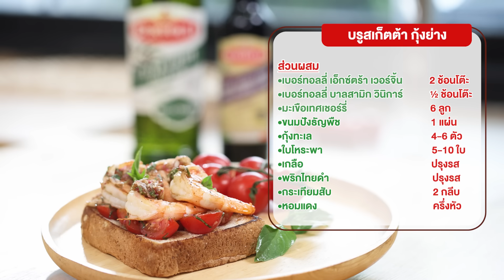บรูสเก็ตต้ากุ้งย่าง | Sino Cooking Club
อาหารอิตาเลียนยอดฮิตอย่าง 'บรูสเก็ตต้ากุ้งย่าง' 🥖🍅🦐 ทำง่าย และยังมีประโยชน์ต่อสุขภาพมากครับ สามารถทำเป็นอาหารว่างทานระหว่างมื้อ หรือทานเล่นระหว่างวัน ทานได้แบบไม่มีเบื่อครับ 😋😋

• เบอร์ทอลลี่ เอ็กซ์ตร้า เวอร์จิ้น  2 ช้อนโต๊ะ
• เบอร์ทอลลี่ บาลสามิก วินิการ์  ½ ช้อนโต๊ะ
• มะเขือเทศเชอร์รี่  6 ลูก
• ขนมปังธัญพืช  1 แผ่น
• กุ้งทะเล  4-6 ตัว
• ใบโหระพา  5-10 ใบ
• เกลือ  ปรุงรส
• พริกไทยดำ  ปรุงรส
• กระเทียมสับ  2 กลีบ
• หอมแดง  ครึ่งหัว

1. สับกระเทียมม และหอมแดง ใส่ในชาม ตามด้วยมะเขือเทศเชอร์รี่ หั่นเป็นชิ้นพอดี ปรุงรสด้วยเกลือและพริกไทย
2. ตามด้วย เบอร์ทอลลี่ บาลสามิก วินิการ์ และเบอร์ทอลลี่ เอ็กซ์ตร้า เวอร์จิ้น คลุกเคล้าให้เข้ากัน
3. สับใบโหระพาพอหยาบ แล้วคลุกให้เข้ากันเตรียมไว้
4. ตั้งกระทะ ใส่เบอร์ทอลลี่ เอ็กซ์ตร้า เวอร์จิ้น เล็กน้อย แล้วนำกุ้งที่หมักกุ้งด้วยเกลือและพริกไทย ลงจี่ในกระทะพอสุก ตักขึ้นพักไว้
5. นำขนมปังแผ่นลงจี่ในกระทะใบเดิม ให้เกรียมตามต้องการ
6. ตักมะเขือเทศที่ผสมไว้ เรียงบนหน้าขนมปังให้ทั่ว แล้วตามด้วยกุ้ง จัดใส่จานพร้อมรับประทาน

ติดตามชมคลิปทำอาหาร Sino Cooking Club ตอนใหม่ได้ทุกวันพุธ เวลา 20.00 น. และอย่าลืมกด Subscribe และกดกระดิ่งแจ้งเตือนเพื่อไม่พลาดสูตรเด็ดเคล็ดลับการทำอาหารที่เรานำมาเสิร์ฟกันนะครับ

หรือ อัพเดทข่าวสารและกิจกรรมจาก Sino Cooking Club ก่อนใครได้ที่